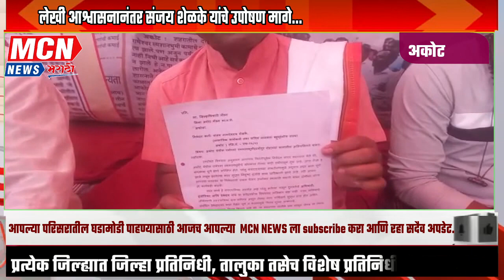लेखी आश्वासनानंतर संजय शेळके यांचे उपोषण मागे...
MCNNEWSJALGANJAMOD. अकोट दर्यापूर रोड येथील रामेश्वर स्मशानभूमीच्या रखडलेल्या विकासकामांसाठी सामाजिक कार्यकर्ते संजय शेळके व बेंडवाल यांच्यासह समाजसेवकांनी बेमुदत उपोषण सुरू केले होते. तिसऱ्या दिवशी या दोघांची प्रकृती खालावल्याने प्रशासनाला दखल घ्यावी लागली.
मुख्याधिकारी यांनी लेखी आश्वासन दिले आणि आस्थापना प्रमुख रावणकर यांनी लिंबूपाणी देऊन शेळके व बेंडवाल -यांचे उपोषण शुक्रवारी दुपारी सोडवले.
स्मशानभूमीच्या कामाची चौकशी करून दोषींवर कारवाई करण्यात यावी, अशी मागणी आंदोलन कर्त्याने लावून धरली आहे. स्मशानभूमीच्या कामाचा दर्जा चांगला नसल्याने स्थानिक पातळीवर ओरड होत आहे. अशाप्रकारे चुकीची कामे झाल्यास पुढे
आम्ही कारवाई करू असे
मुख्याधिकाऱ्यांचे लेखी आश्वासन
नगर परिषदेचे मुख्याधिकारी डॉ. नरेंद्र बेबरे यांनी विषयाची गंभीरतेने दखल घेऊन संजय शेळके यांना पत्र दिले.

Mcn न्युजसाठी
 देवानंद खिरकर